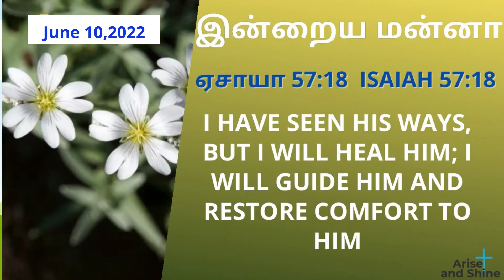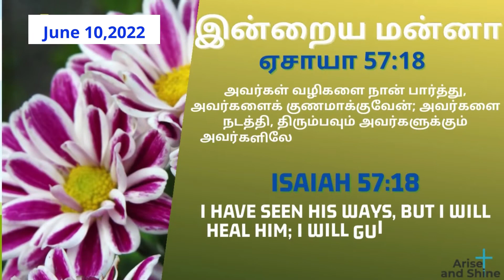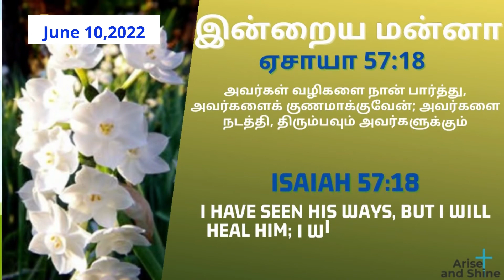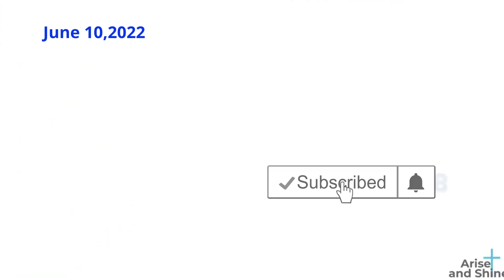Arise and Shine|Today bible verse and message in Tamil|ஏசாயா 57:18| Isaiah 57:18|June 10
ஏசாயா 57:18
அவர்கள் வழிகளை நான் பார்த்து, அவர்களைக் குணமாக்குவேன்; அவர்களை நடத்தி, திரும்பவும் அவர்களுக்கும் அவர்களிலே துக்கப்படுகிறவர்களுக்கும் ஆறுதல் அளிப்பேன்.
 Isaiah 57:18
I Have Seen His Ways, But I Will Heal Him; I Will Guide Him And Restore Comfort To Him
ஏசாயா 57:18
# Isaiah 57:18